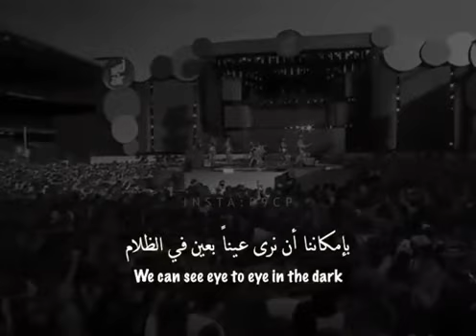اجمل اغنية اجنبية(مترجمة)حالات واتساب اجنبية Don't u need somebody 👑🖤